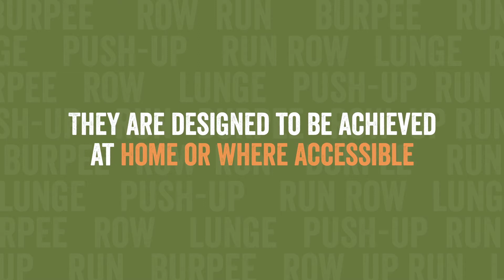Fitness at Home: Full Body Strength Interval Training Workout #2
The following are examples of how to stay fit with minimal to no equipment. They are designed to be achieved at home or where accessible.

This strength interval workout can improve heart health, increase fat loss and strengthen and tone your muscle. Try it and let us know what you think!